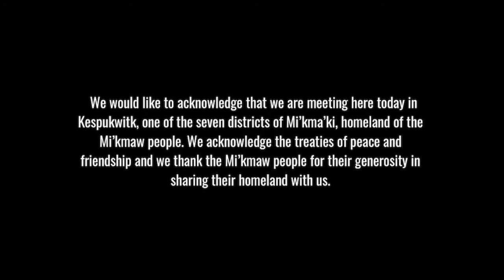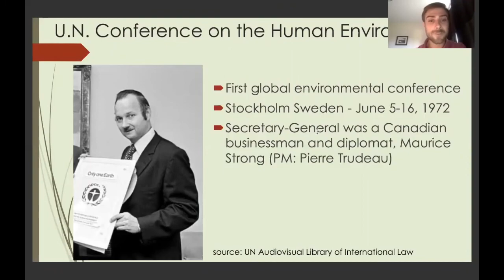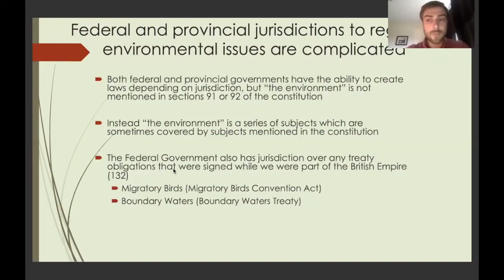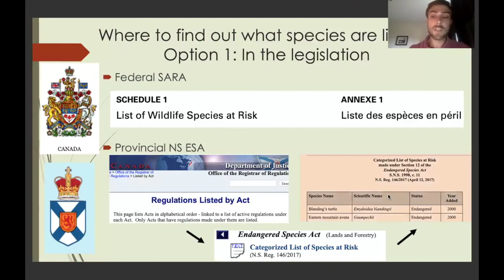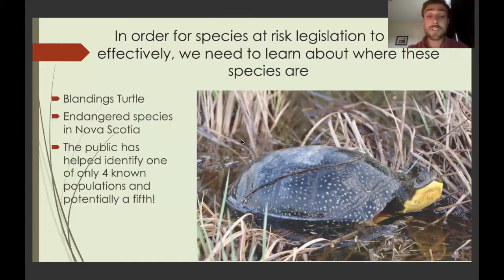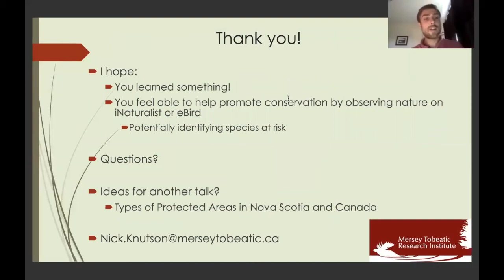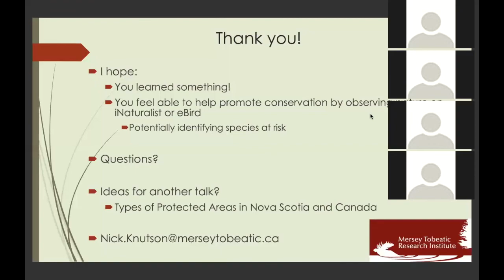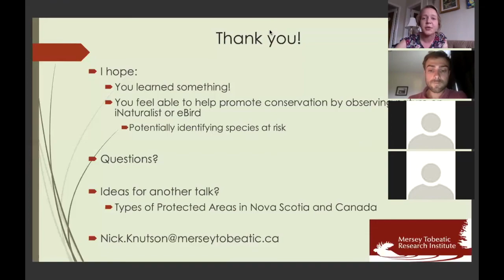Nick Knutson - A Brief Overview of Species at Risk Legislation in Canada